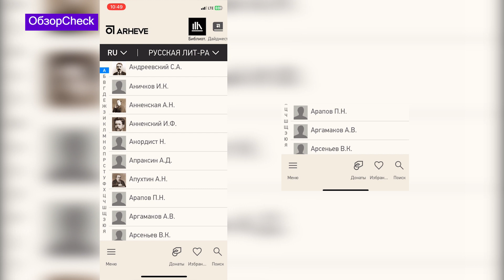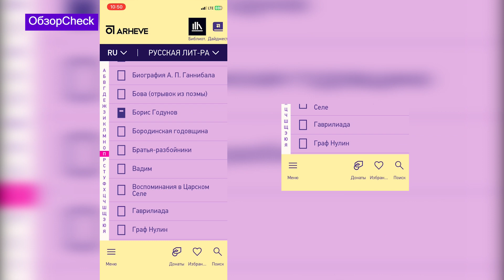«ОбзорCheck»: приложение для чтения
Тысячи книг на разных языках, публицистика, научная литература – все это в одном приложении на ваш смартфон. Любите читать? Смотрите наш «ОбзорCheck», скачивайте сервис и погружайтесь в процесс.